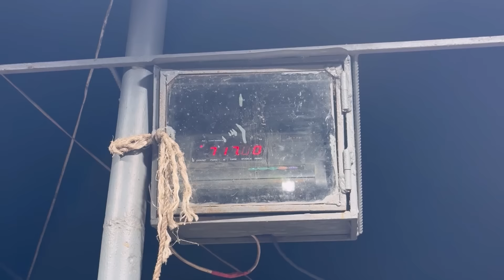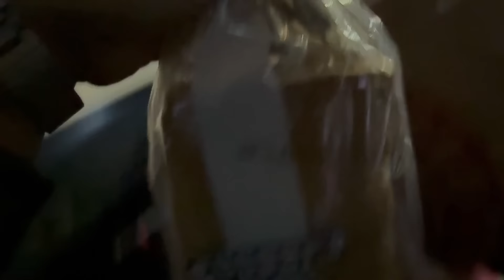৯০ টাকায় ইলিশ মাছ খাওয়ার নিঞ্জা টেকনিক 😂 আমাদের কোরবানির গরু, পরবর্তী ঈদের প্রস্তুতি শুরু 🖤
৯০ টাকায় ইলিশ মাছ খাওয়ার নিঞ্জা টেকনিক 😂 আমাদের কোরবানির গরু, পরবর্তী ঈদের প্রস্তুতি শুরু 🖤